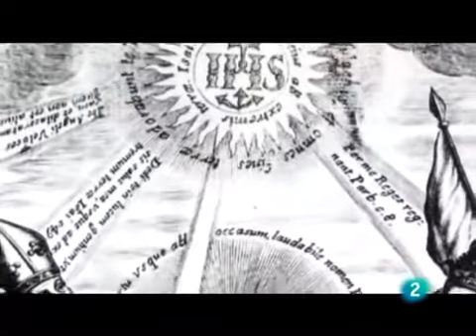Felipe II, el Rey español más poderoso y controvertido de la historia 1/4. Retazos de Historia.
Primer vídeo de cuatro que forman parte del artículo del blog "Retazos de Historia" con el mismo nombre